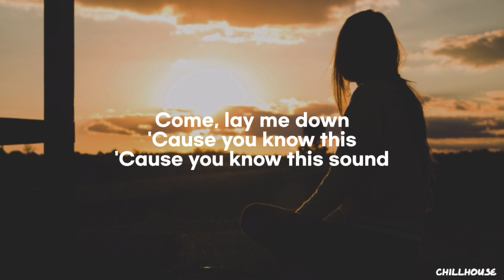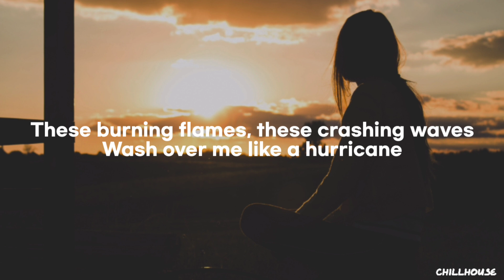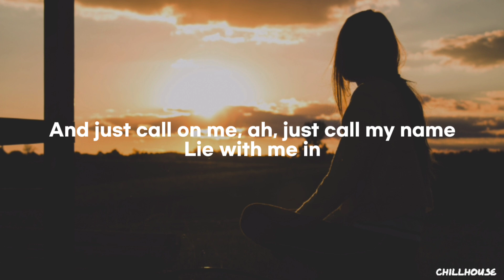Elley Duhé - MIDDLE OF THE NIGHT (Lyrics)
🎧 MIDDLE OF THE NIGHT - Elley Duhé / Lyrics

MIDDLE OF THE NIGHT Elley Duhé
MIDDLE OF THE NIGHT Elley Duhé Lyric